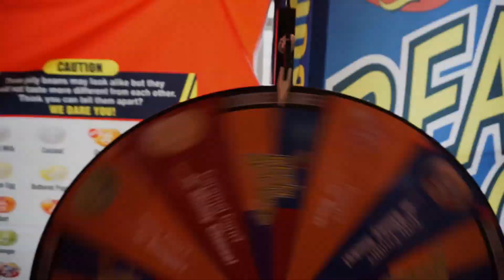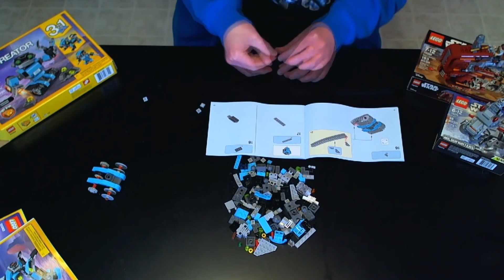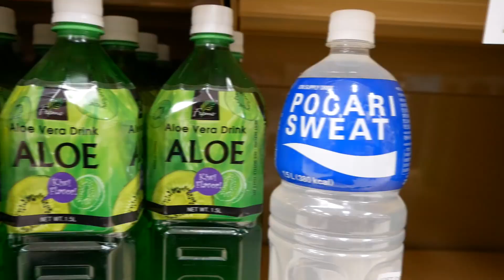Let's look back on 2017 plus unreleased footage!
Memories don't come back in chronological order but in bits and pieces across time. So here's my 2017 in no particular order.

See some unreleased footage I took over the year that didn't make a video.